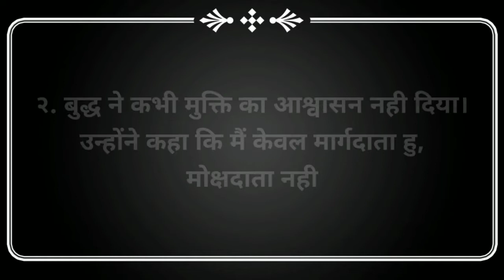The Buddha & His Dhamma Episode 40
"बुद्ध ने मोक्ष का आश्वासन नहीं दिया, उन्होंने कहा की वो मोक्षदाता नहीं बल्कि मार्गदाता है"